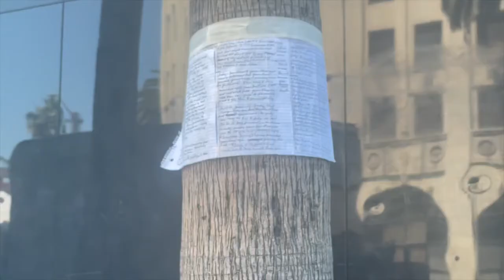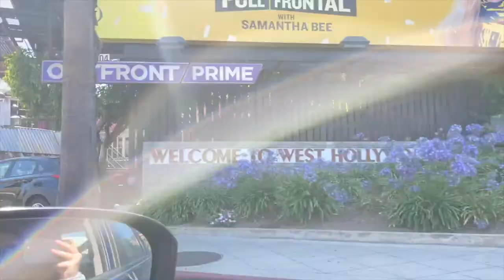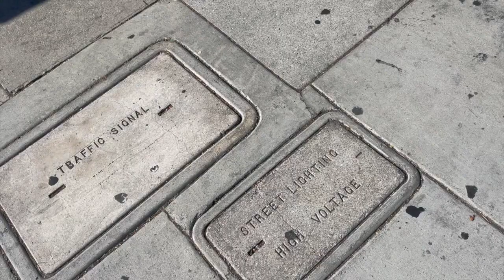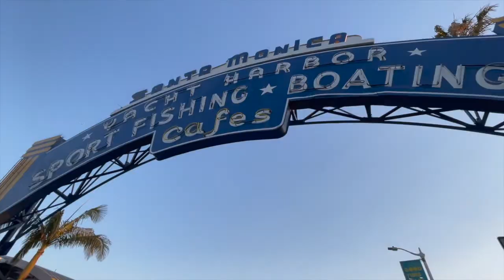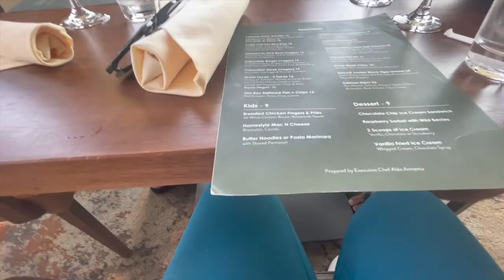Seeing COLTON from the bachelor! + Spontaneous trip to LA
In today's video I take you along with me going to LA for the first time. My friend and roommate Christina took me to LA and we needed up staying the night, meeting new friends and having a blast! I had the most amazing time and I can't wait to go back! Hope you enjoy!
M U S I C